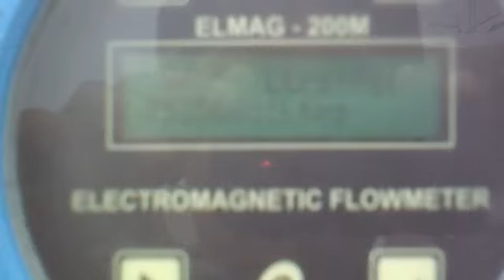Fab City Solar powered pump demo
Small clip from the company (Solar Semiconductor pvt ltd) showing the solar pump demo site on a cloudy and overcast day. The big pipe you see is a 20HP surface mounted pump the other two are 5HP one surface mounted and other submerged. Note that the system is running standard AC pumps without batteries - The technology is proprietary and patented. In the clip you see me and piyush who were part of the product development team.